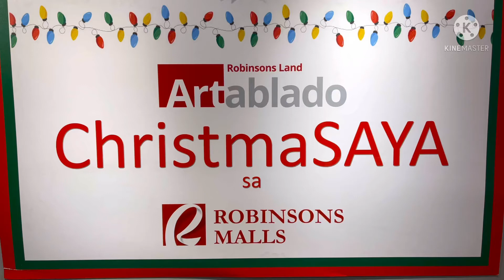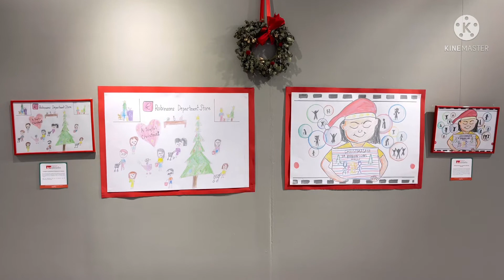Robinsons Land Artablado - December @ Robinsons Galleria Mall, Quezon City